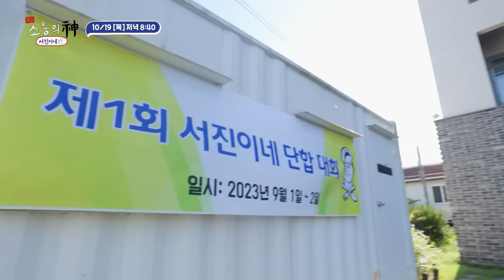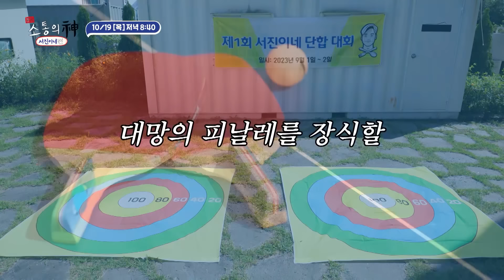예고 | 한순간도 긴장을 늦출 수 없는 즐거운 소통의 현장 서진이네^^ | 🍽출장소통의신 - 서진이네편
출장 소통의 신 - 서진이네편
10/19 (목) 저녁 8:40 tvN